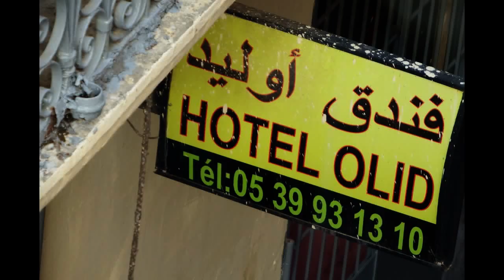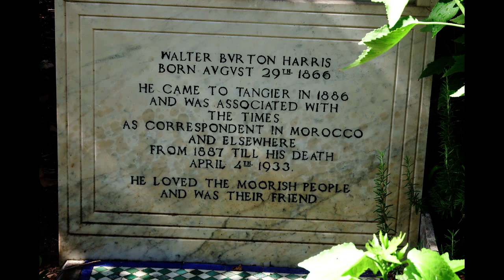TANGIER NOV. 2018